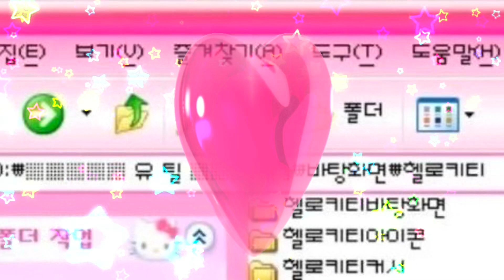✨GOLDEN RETRIVER BF !!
Manifest a golden retriever boyfriend.
Boyfriend is literally so perfect.
Boyfriend loves you more than anything.
Be your boyfriend’s first choice
Boyfriend usually comes to you first for everything.
Your boyfriend is an extrovert.
Boyfriend is super attracted to you.
You’re super attracted to your boyfriend.
Boyfriend enjoys physical affection.
Boyfriend would do anything for you.
Boyfriend takes you out on the most perfect ideal dates.
Boyfriend is super patient with you and understands you.
You and your boyfriend understand each other so well.
Your boyfriend loves to match profile pictures with you, match outfits with you etc.
You and your boyfriend are obsessed with each other.
You never run out of stuff to talk about.
Your boyfriend supports you through everything and anything no matter what.
Your boyfriend is always on your side.
You and your boyfriend go on all sorts of crazy adventures together.
Your boyfriend is the golden retriever type.
Your boyfriend would do anything for me.
You treat your boyfriend with the exact same respect he gives you.
You’re a match made in heaven.
Your boyfriend wants to marry you so bad.
You want to marry your boyfriend so bad.